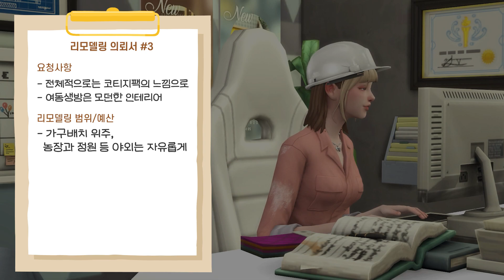커도 너무 크다.. 팩 4개로 대형농장 갈아엎기🌾 : 구독자의 집 리모델링하기! (심즈4 건축, NOCC)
0:00 의뢰서 읽기
1:41 공사전 집 살펴보기
5:27 공사시작!
15:12 투어

(가입창이 안뜨면 pc에서 확인해주세요😂)

📌부지정보 : 헨포드 온 베이글리 오래된 방앗간거리 2번지 (50x40)

📌심즈4 갤러리의 'simsrara'를 검색하시면 다운받으실 수 있습니다
(트레이파일은 블로그에 업로드)

📌건축에 사용된 팩 정보는 갤러리나 블로그에서 확인해주세요!

📌사용된 건축치트
bb.moveobjects
bb.showhiddenobjects
bb.showliveeditobjects